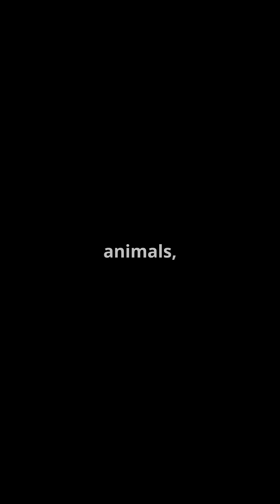What Would Happen If the Moon Disappeared?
What if the Moon vanished? 🌕 The impact would be staggering! In this fast-paced YouTube Shorts, we explore the dramatic consequences of a Moonless Earth. First, forget wild tidal waves; without the Moon, tides would weaken drastically, leading to the collapse of vital marine ecosystems. 🌊

Next, the stability of Earth's axis would go haywire, triggering extreme climate shifts and unpredictable weather. Could you imagine frozen deserts? ❄️

Nights would grow darker, affecting nocturnal animals and human culture. 🐾 And guess what? Earth’s days would even shorten as our planet spins faster!

Join us for this thrilling journey through the cosmic chaos of a Moonless world!